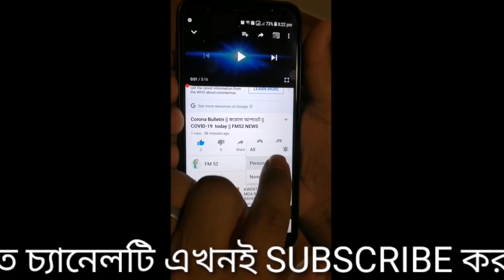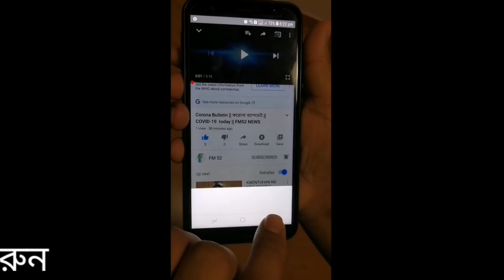সৌদিতে আজ থেকে আকামা নবায়নের জন্য ৭ টি নতুন শর্তের ঘোষণা || সৌদি প্রবাসীদের জন্য গুরুত্বপূর্ণ খবর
সৌদির প্রবাসী ভাই, বোনদের  জন্য গুরুত্বপূর্ণ খবর।  যে সকল প্রবাসীর আকামার মেয়াদ শেষ তারা নতুন করে নবায়নের জন্য ৭টি শর্ত পুরন করতে হবে।  পুরো খবর টি জানতে সম্পূর্ণ ভিডিও টি দেখার অনুরোধ রইলো।

Again thank you DETACH NEWS 71.

If YOU want to contact with us please taxt at inbox. !